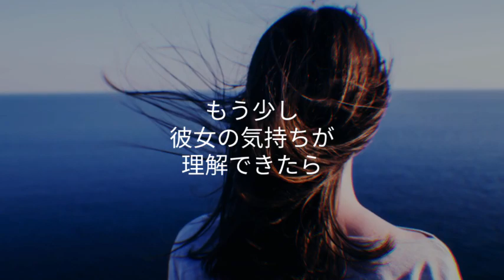【悲報】サーキットブレイク レースクイーン瞬殺！98年オーディション映像からエロいボディが炸裂。醸し出すフェロモン。水着審査で息を呑む悩殺ポーズで見事合格！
98年　レースクイーン・オーディション水着審査より選ばれたRQが突然脱いだ？
ナイスバディを披露した女の子たち。一体誰がセクシー系写真集を出したの？
キレイ事だけでは語れない黒歴史も、
Topグラビアアイドルのようなくびれ、美乳、スラリとしたスタイルがたまらない！映像から美肌の彼女たちが醸し出す彼女たちのフェロモンも感じて欲しい。最後までごゆっくりご覧ください。ところで、サーキットブレイクって？
Babes have been Hotter than Auto Salon 2020.
Please watch until the climax.

レースクイーン動画なら是非こちらを

関連動画
ポーカー賭けに負けたAV女優が裸に！？　ケンコバ・AV女優（長谷川るい・園田みおん・水稀みり・凰かなめ）おっぱい【ワンコインで成人向け作品が見放題・DMM見放題

レースクイーン90’s　汗と暴走の食い込み鈴鹿８時間耐久　96年版　ハイレグに胸キュン！